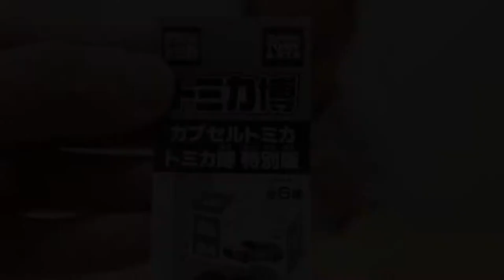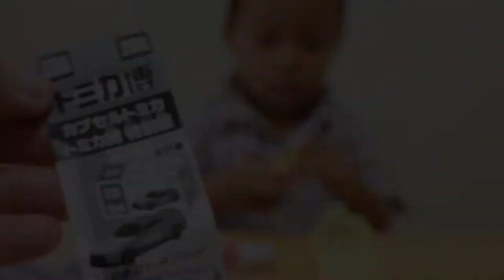【トミカ】 トミカ博オリジナル カプセルトミカ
トミカ博 in YOKOHAMA 2017 のお土産で遊びました。